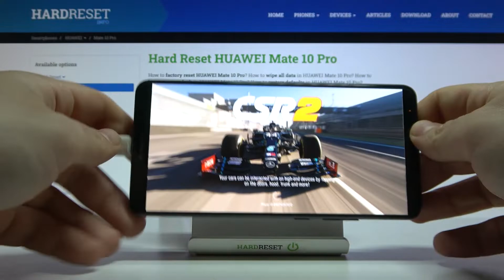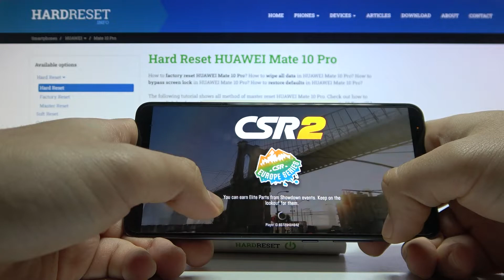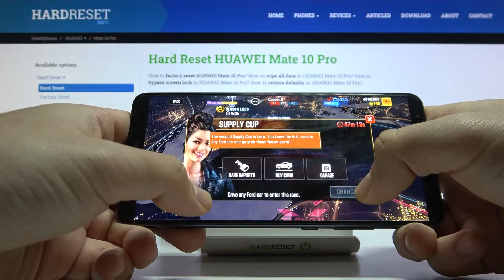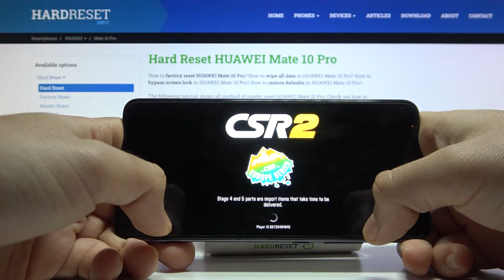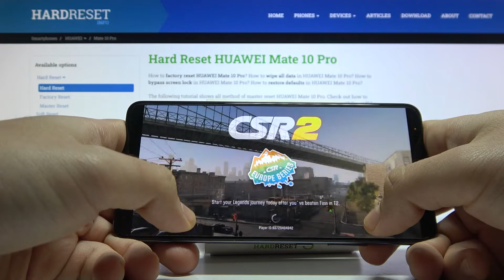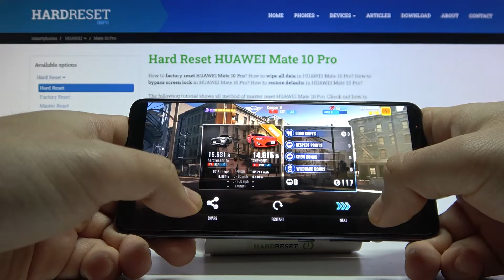Gameplay of CSR Racing 2 on HUAWEI Mate 10 Pro – Efficiency Test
Do you wish to smoothly find out how HUAWEI Mate 10 Pro performs while playing CSR Racing 2? Take a look at the above gameplay and find out if HUAWEI Mate 10 Pro smartphone can handle such requirements game as CSR Racing 2. Don’t waste your time and make sure that HUAWEI Mate 10 Pro is worth to buy in order to play newest mobile games.

How to check the performance of HUAWEI Mate 10 Pro? How to compare devices performance HUAWEI Mate 10 Pro? How CSR Racing 2 works on HUAWEI Mate 10 Pro?  How to play on HUAWEI Mate 10 Pro? How to check HUAWEI Mate 10 Pro performance?

NETWORK Technology
Build Glass front (Gorilla Glass), glass back, aluminum frame
DISPLAY Type OLED, HDR10
PLATFORM OS Android 8.0 (Oreo), upgradable to Android 10, EMUI 10.2
  UFS 2.1